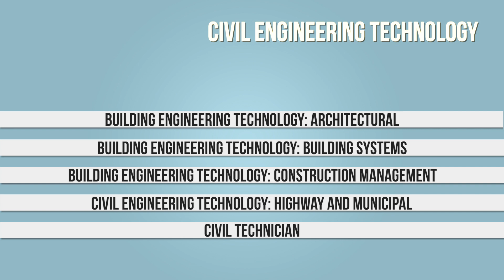Civil Engineering Technology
Our two-year Civil Engineering Technology programs and one-year Civil Technician program offer a blueprint for a successful career working on major engineering projects like roads, structures, surveying, architecture, building systems and construction management. Career opportunities exist with engineering firms, manufacturers, contractors, government and property managers.